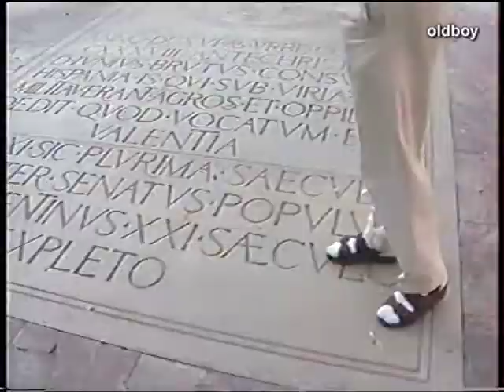Valenciai séta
Spanyolország, Valencia 1995.